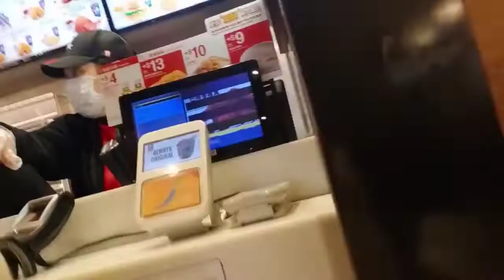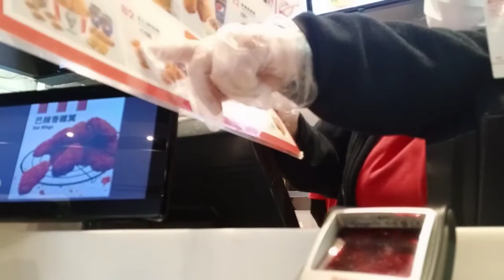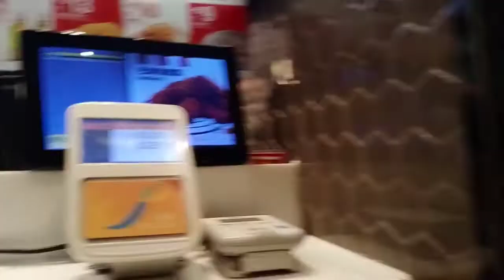MUKBANG KFC FAVORIT TERMURAH DI PLAZA SHATIN SAMBIL JALAN JALAN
siatunofficialyoutubechannel aktivitasrutinsiatundihongkong nasibanakrantau vlogtkwhongkong hongkong hongkongvlog travelvlog hongkongtravelguide vlogtkwmasak shatin shatinhongkong shatinpark kfcchicken makankfc shatinpatung seribubudha#shoppingplazashatinhongkong#seputaranhongkong#vlogtkwhongkongpasliburan#murahmakandikfc#mukbangayamkfc#mukbangkfcdihongkong#kfcshatin#plazashatin#mcdonald'sdishatin